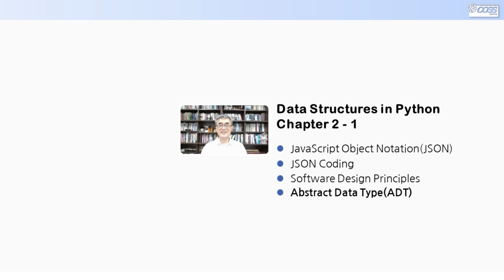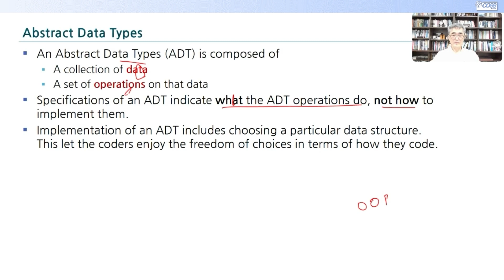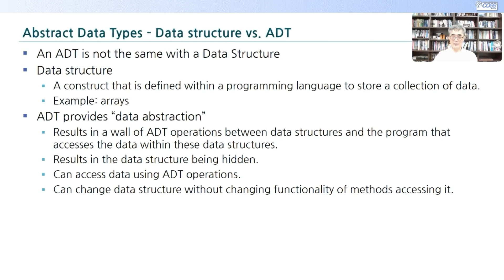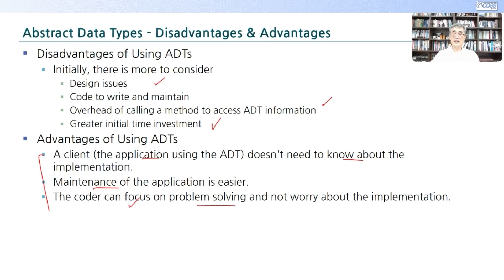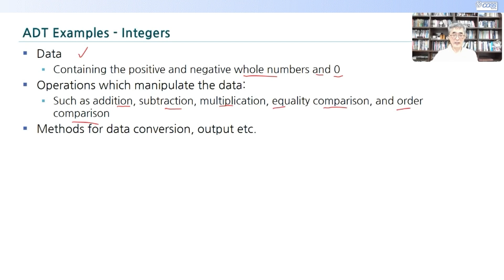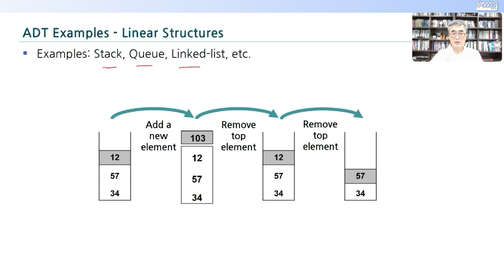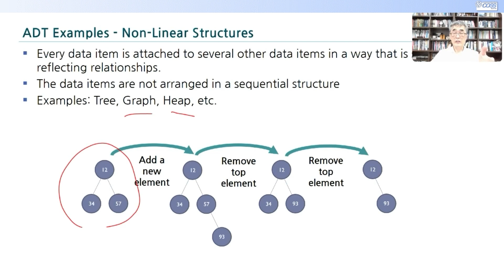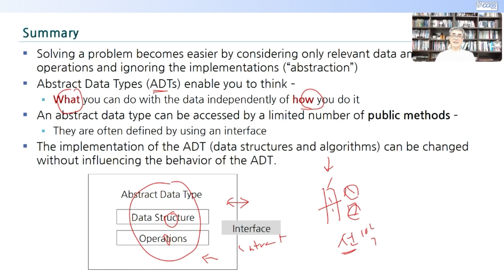DSpy2-1.4 Abstract Data Type - ADT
ADT(Abstract Data Type)가 무엇인지 이해하고 실제 ADT가 사용되는 예시들을 학습한다
 ADT(추상 자료형)는 자료(Data)와 연산(Operations)들로 구성된다
 데이터 구조에서 다루는 ADT는 주로 모듈, 클래스, 메소드들을 통해 구현한다.